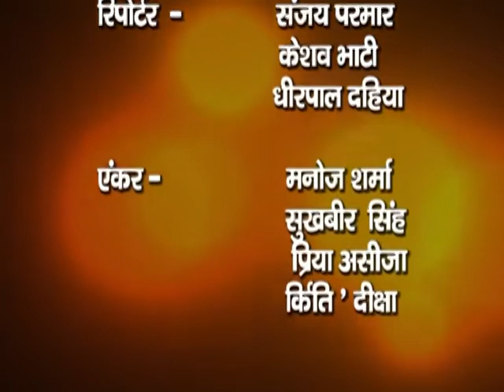BHIWANIHALCHAL NEWS CHANNAL